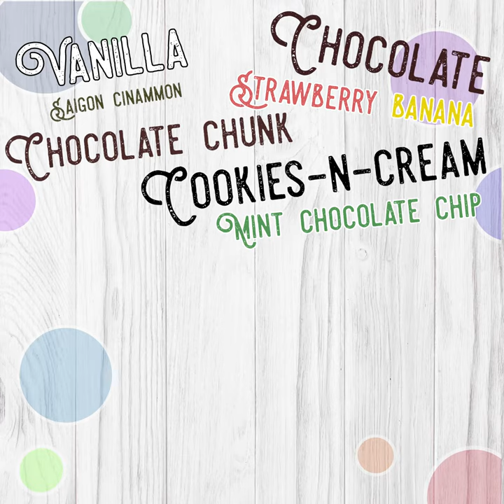America The Beautiful Country Store Ice Cream Shop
America the Beautiful Country Store in Collinsville was looking for a fun way to announce their new Ice Cream Shop addition, so they turned to b.cre8tive. We served up one of our :15-second video clips, with a cherry on top. Perfect for social media sharing.